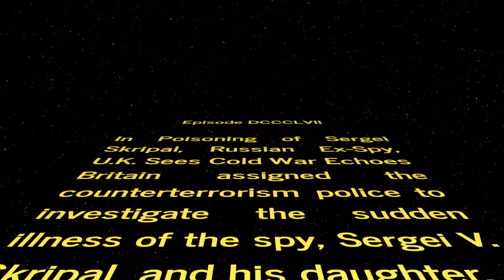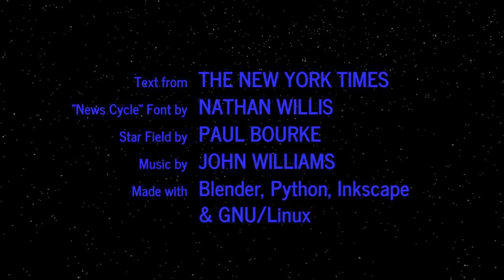WORD WARS − Episode DCCCLVII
In Poisoning of Sergei Skripal, Russian Ex-Spy, U.K. Sees Cold War Echoes
Britain assigned the counterterrorism police to investigate the sudden illness of the spy, Sergei V. Skripal, and his daughter.

How Trump’s Tariffs Would Affect Australia
A trade war could slam an economy that relies heavily on exports, while limits on Australian products could test a century-old political relationship.

Basra Journal: Iraq and Saudi Arabia Come Together Just for Kicks
A soccer match between Iraq and Saudi Arabia was the first major game on Iraqi soil since 1990, and an exercise in sports diplomacy.